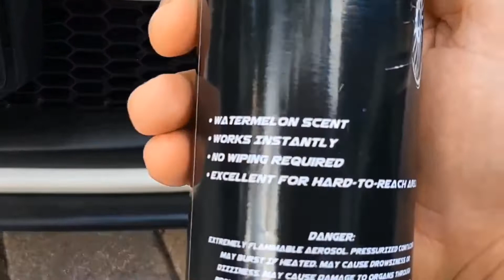faded plastic and rubber silicone spray abarth 500 gv auto